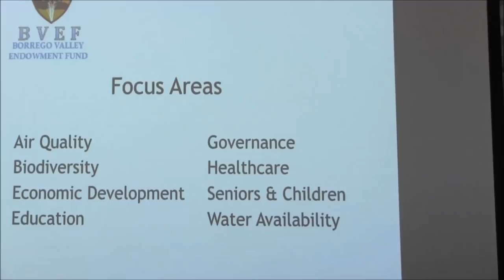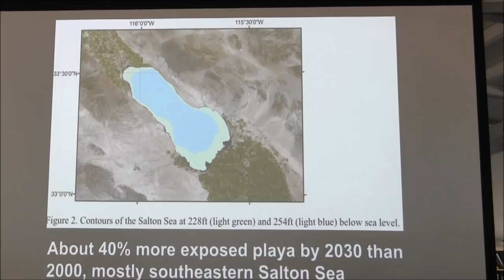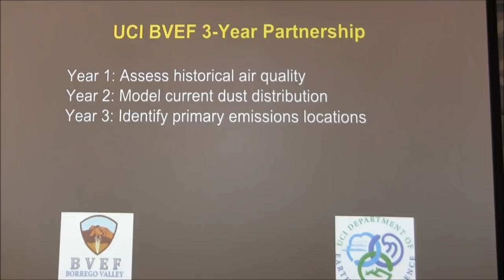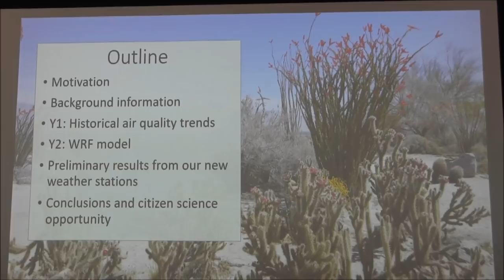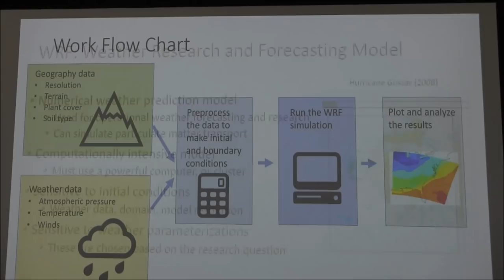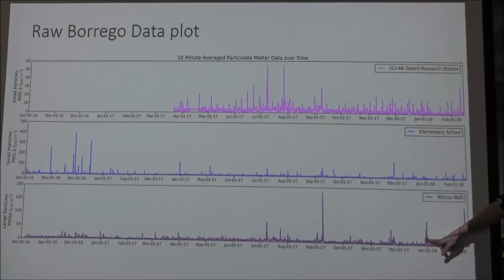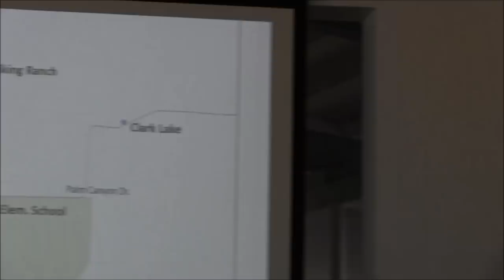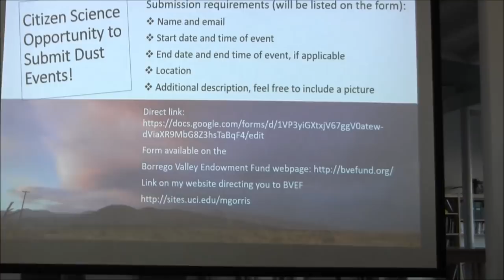Air Quality Reduction Shrinking Salton Sea & Particulate Matter Air Quality in Borrego Springs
Air Quality Reduction Due to the Shrinking Salton Sea and An Overview and Cases Studies of Particulate Matter Air Quality in Borrego Springs.

(0:00 - 44:00) Air Quality Reduction Due to the Shrinking Salton Sea with Dr. Charles (Charlie) Zender.
(44:00 - 1:33:00) An Overview and Cases Studies of Particulate Matter Air Quality in Borrego Springs with Graduate Student Researcher Morgan Gorris​

Sunday, February 18, 2018 at 3 PM at the Steele/Burnand Anza-Borrego Desert Research Center. Scientists from the University of California, Irvine will provide a report on Year 2 of a three-year-long research effort into better understanding Air Quality in Borrego. They will also discuss the effects of the shrinking Salton Sea on our Air Quality. Q & A will follow the presentations. No registration is required. Download flyer here: